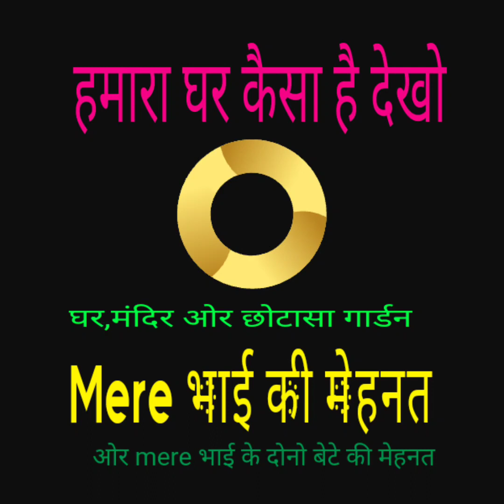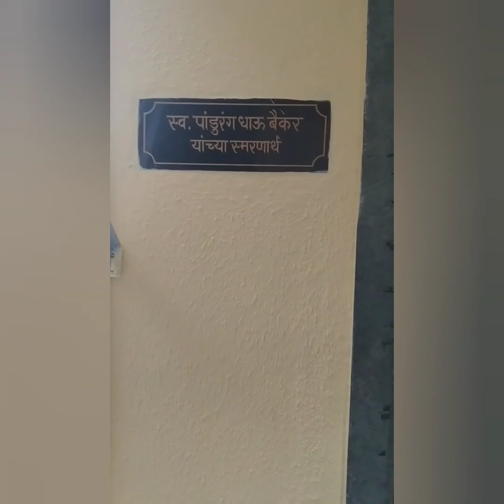घर मंदिर ओर छोटासा गार्डन